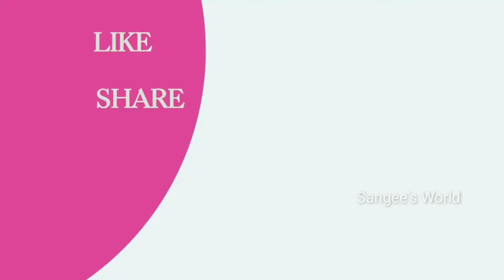My Birthday Vlog 😍| Visit to Temple & Dam | Special day with memories | Birthday vlog Sangee's world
Hey Guys! Welcome to Sangee's World here is my birthday vlog, visit to temple & dam.